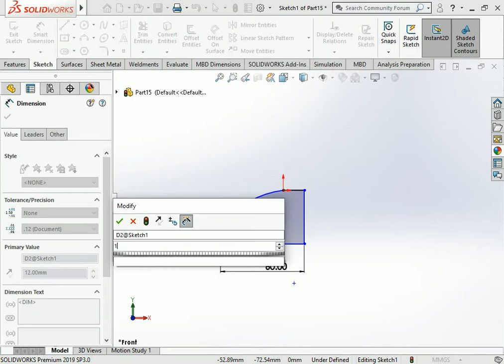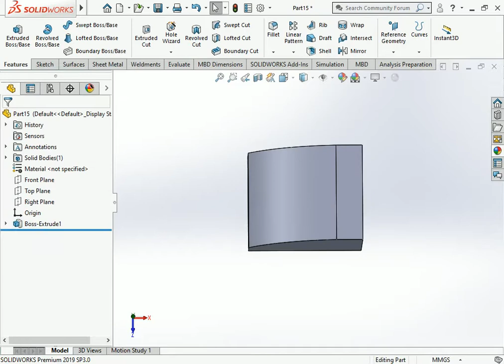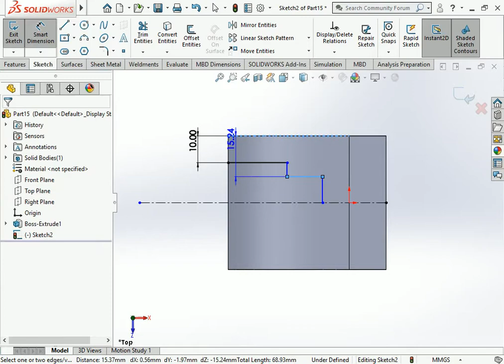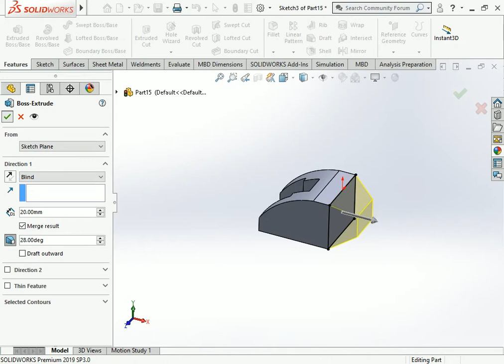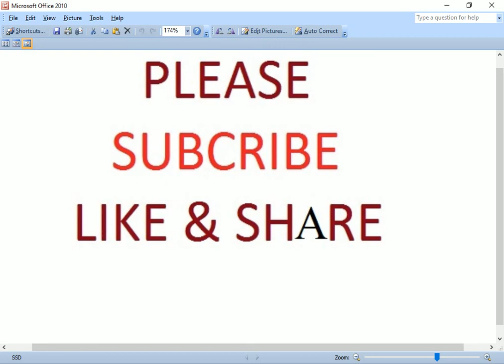CSWA question-36 solutions MCQ CSWA question preparation in Cswa questions practice Cswa practic#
This is make for learning purpose CSWA question-36 solutions MCQ CSWA question preparation in Cswa questions practice Cswa practic